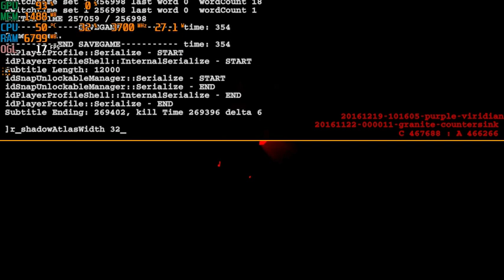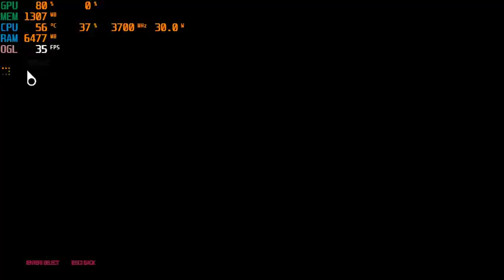DOOM ( 2016 ) | I3 4170 | Intel HD Graphics 4400 | 8GB RAM | 960x540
Rip & Tear Until It Is Done.
CPU: Intel® Core™ i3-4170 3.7GHz 2 Cores 4 Threads
MB : Gigabyte H81M-DS2 ( rev. 1.0 )
RAM: Kingston 8gb ( 2x4gb ) DDR3 1600MHz
GPU: Intel(R) HD Graphics 4400 112MB VRAM
HARD DRIVE :  HDD Seagate Barracuda 500GB - 7200rpm